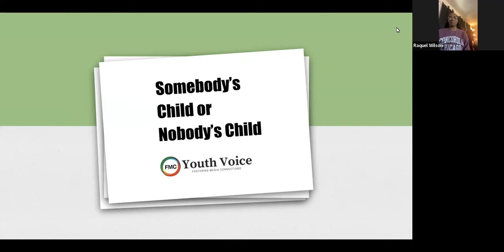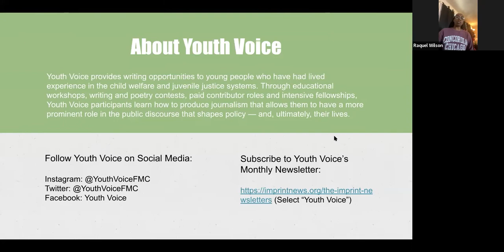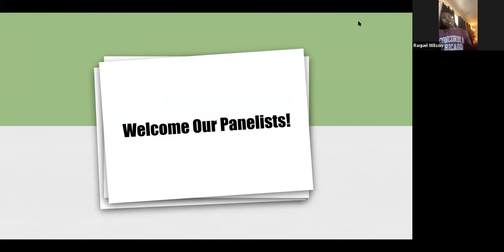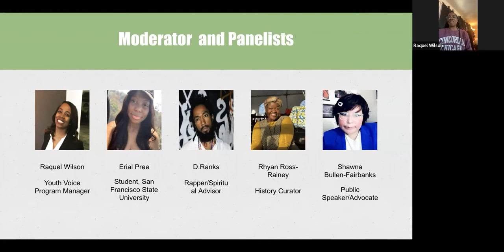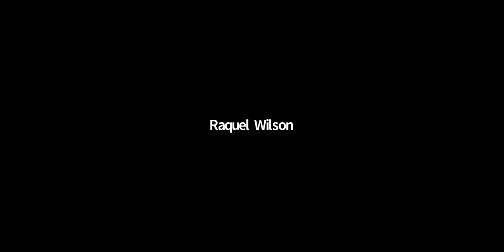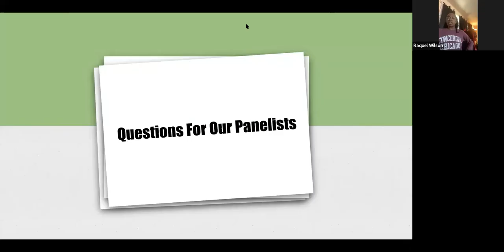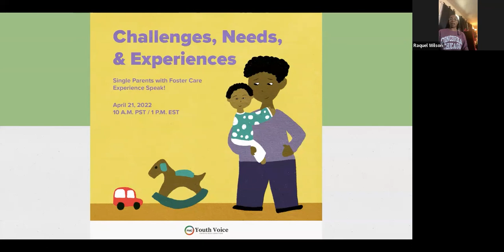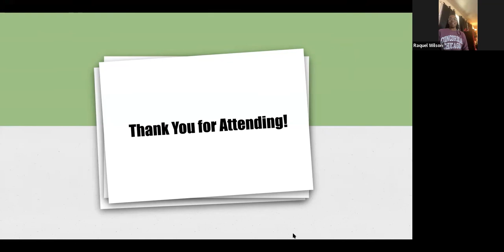Somebody's Child or Nobody's Child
Join Youth Voice as we explore the impact parental incarceration has on youth. Hear from former foster youth with lived experience as we explore coping methods for youth in care, and explain how you can support and advocate for them.

Event Held: Mar 29, 2022 10:00 AM in Pacific Time (US and Canada)